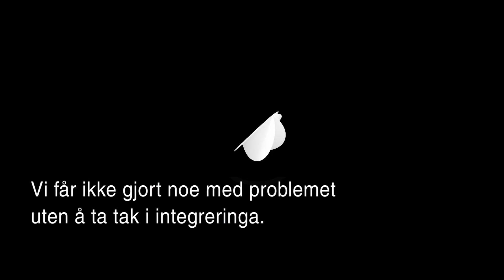Etterlyser bedre integrering دعوة إلى اندماج أفضل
الشرطة ليست مرئية بما يكفي لمنع العصابات الإجرامية من الشباب. هذا ما يقوله وزير العدل الجديد. هو يدعو إلى اندماج أفضل
Mer synlig politi er ikke nok for å stoppe kriminelle ungdomsgjenger. Det sier den nye justisminister. Han etterlyser bedre integrering.